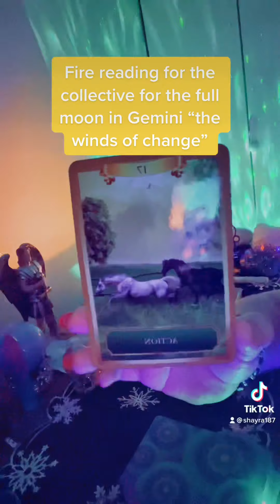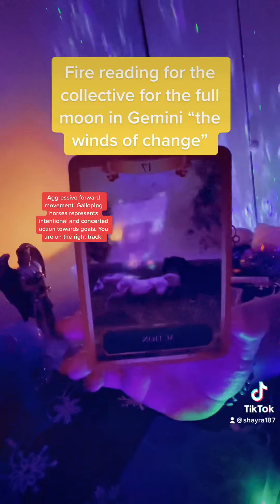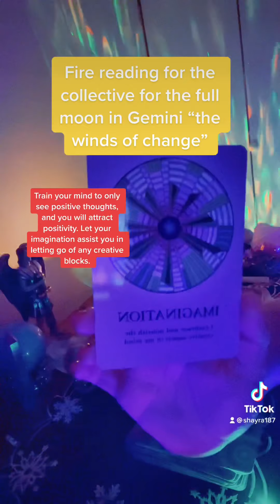Fire reading for the collective 🔥 for the full moon in Gemini ✨🌕✨ “the winds of change” 12/4/2022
This is a reading where channeled messages and collective energy are received by meditating with candles or tapping into the fire element. As always take what resonates 🔥🙏🏻

Instagram.com/phoenixascension

Linktree.com/spiritual_guidance_by_shayra

Facebook.com/Phoenixascension333